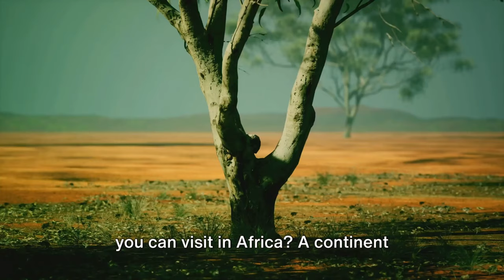5 Unique African Gem: Strange but must Visit # Africa #|Destination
Africa Vibes Horizon is your go-to YouTube channel for exploring the rich and diverse cultures of the African continent. From the bustling streets of Lagos to the majestic landscapes of the Serengeti, Africa Vibes Horizon brings you an authentic look at the life, music, dance, and traditions that make Africa unique. Our content includes travel documentaries, cultural showcases, music videos featuring traditional and modern African beats, and interviews with local artists and community leaders. Whether you're looking to learn more about African heritage, stay connected with the continent's vibrant cultures, or simply enjoy some uplifting and energetic vibes, Africa Vibes Horizon is here to transport you to the heart of Africa's beauty and creativity. Join us on this journey to celebrate Africa's incredible diversity and spirit."